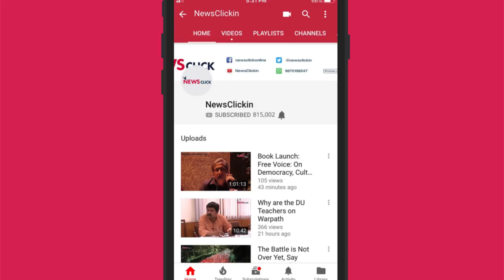Maymol Rocky Interview: Indian Women's Football's Present Sense, Bright Future (420 Grams S1, Ep.24)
Maymol Rocky, coach of the Indian women's football team, talks to 420 Grams about her journey. She is the first woman coach of the national team, a fact that gives a realistic reflection of the fortunes of the women's game in the country and the "male centric" state of affairs in Indian Football. Rocky, however, feels things are changing for the better, and, with the FIFA U-17 Women's World Cup set to be staged in the country next year, the future looks bright.